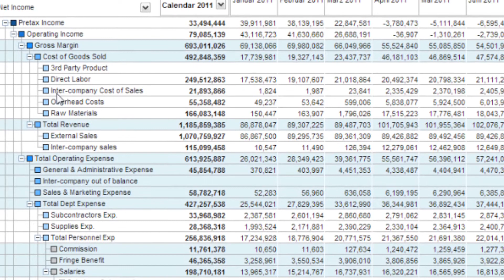Achievers Program Investment Planner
With Achievers’ Program Investment Planner, HR administrators can easily create, track, and manage their employee recognition investment across different program categories. When you set budget targets, you can see in real-time how your program investment is going – no more waiting until the end of the year. By defining your own investment categories, you can track how your program activities align to your company’s strategic goals.